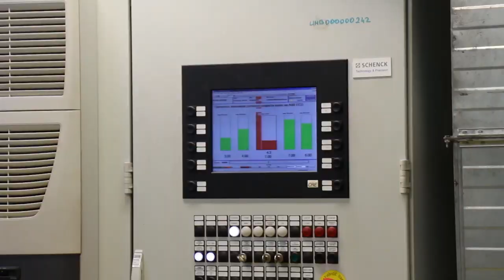НОВЫЙ УАЗ БАЙКАЛ / ДОМ НА КОЛЕСАХ-ВНЕДОРОЖНИК